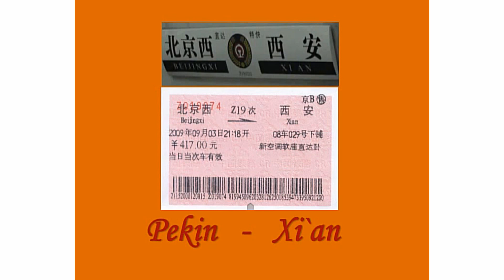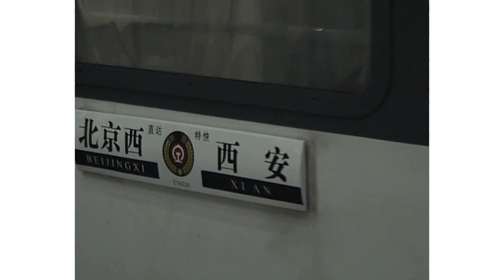Chiny przed pandemią VII. Medycyna, smakołyki i przejazd do Xian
Chińska medycyna różni się znacznie od tego do czego przyzwyczajono nas w naszych przychodniach,  a i ceny badań, zabiegów i leków różnią się znacznie. Zapraszam i życzę zdrowia...